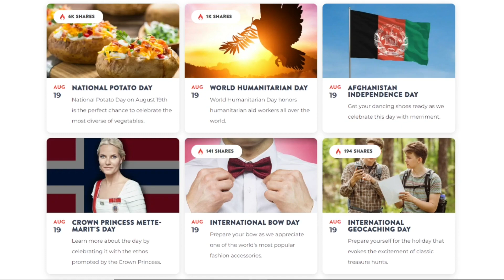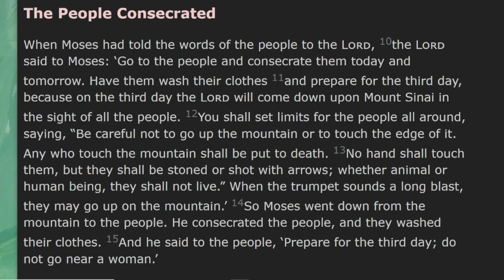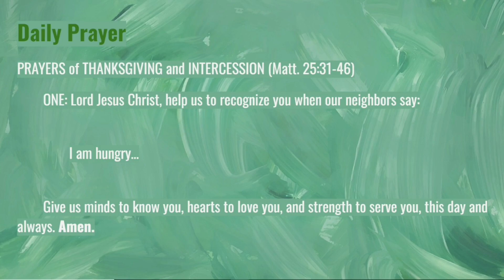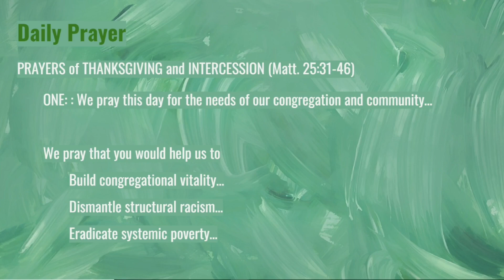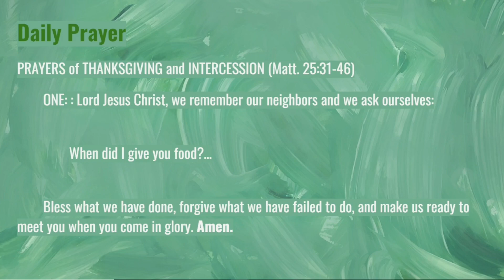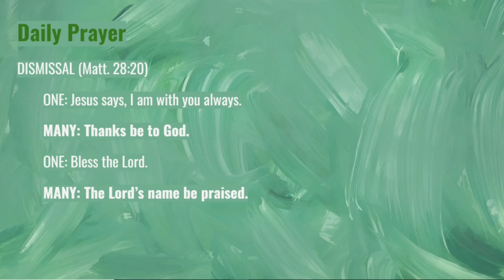Consecrated: Daily Prayer, August 19, 2023; Exodus 19:9b-15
00:00:00 Start
00:00:55 Scripture
00:02:56 Reflection
00:11:55 Prayer